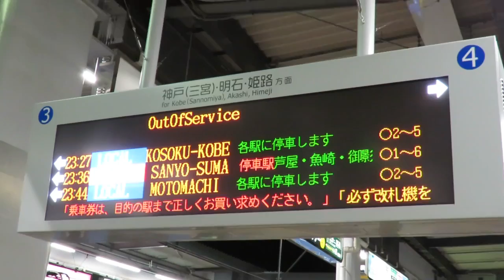【激レア！(夜の1本のみ)】阪神西宮駅4番線 当駅止まり到着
夜 最終の[急行 西宮]いきは西宮駅4番線で留置され、次の日、始発の6両編成の運用に就きます。